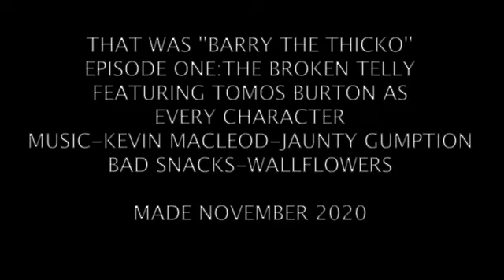Barry the Thicko Episode One-The Broken Telly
A 6-episode series of a deliberately bad sitcom.

1 of 6. A fantastically acted genius attempts to fix his own television.